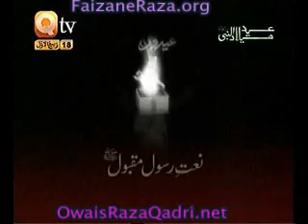Hazrat Owais Raza Qadri Sb - Pholon Bari Sham Progam 1 - Part 4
- proud servents of deen,
  owaisrazaqadri.net